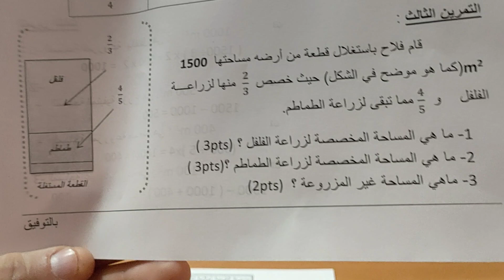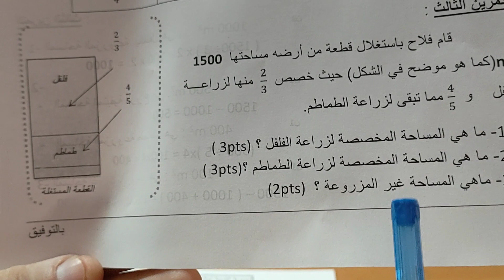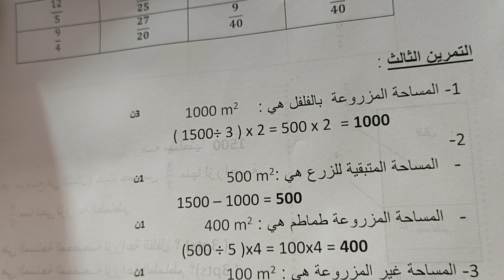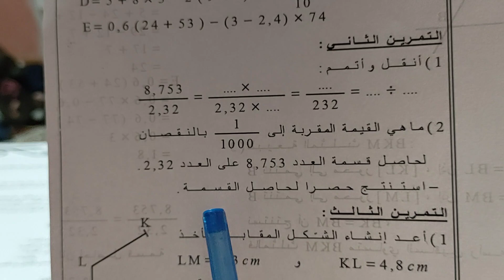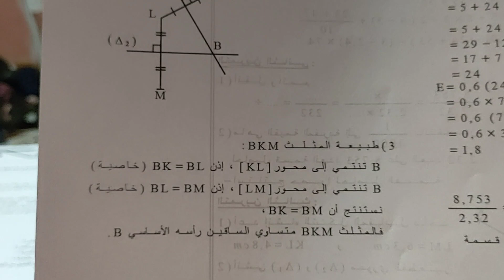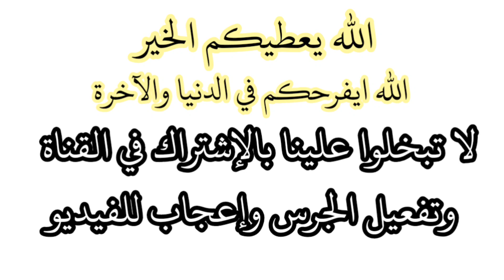فرض الرياضيات لتلاميذ الثانية متوسط فروض الفصل الأول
فرض الرياضيات لتلاميذ الثانية متوسط فروض الفصل أول